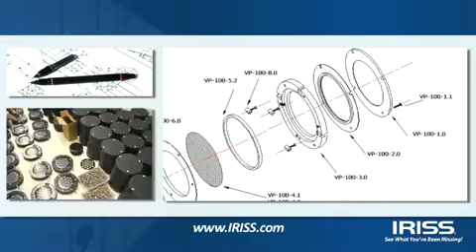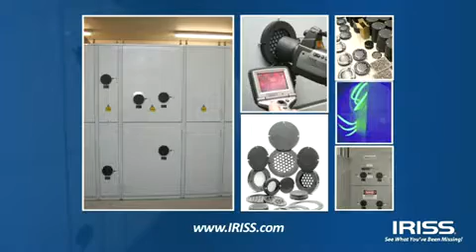Infrared Windows by IRISS-Who We Are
Remove the risk from IR electrical inspections: Prevent Arc Flash, Comply with IEEE and UL standards with IRISS IR windows. For more information on how to keep your people, profits and equipment safe, go

To get your free copy of the 10 Things You Need to Know About Infrared Windows,